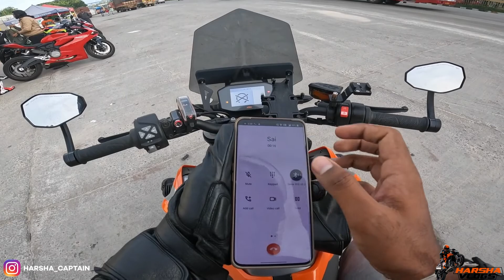ಇಷ್ಟು ಬೈಕ್ಸ್ ನೋಡಿ ಎಲ್ಲರೂ ಆದರು ಫ಼ಿಧಾ | Super Bikes Gang | Zx10r | S1000rr | R1 | Duke 790